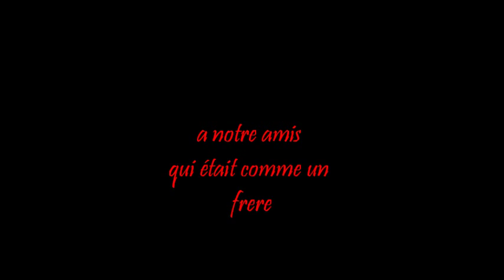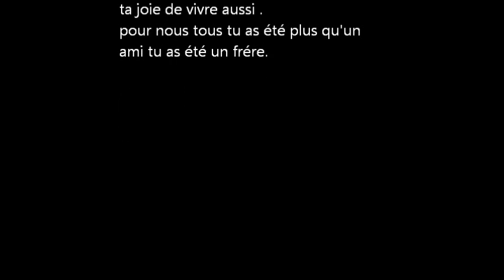remember robin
a notre amis qui nous manque énormément